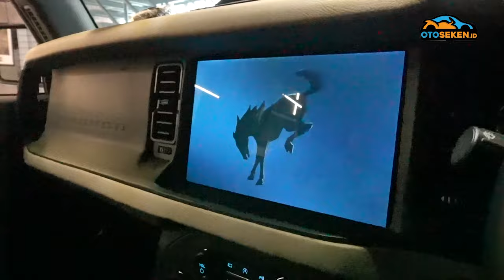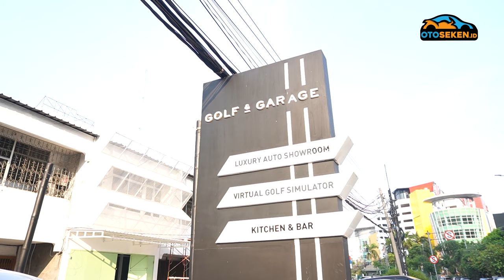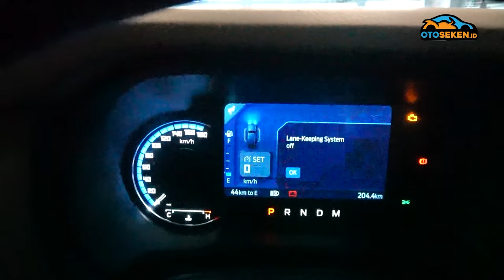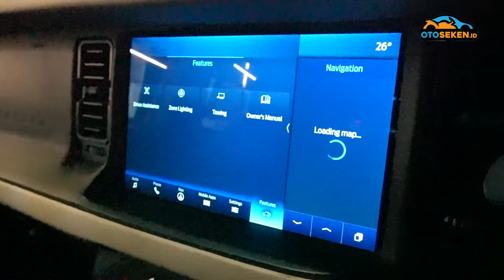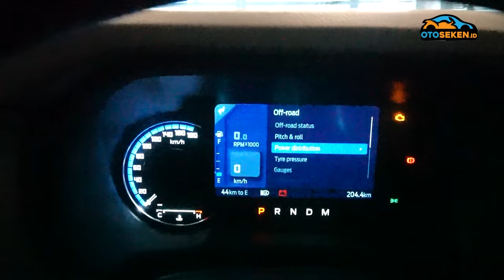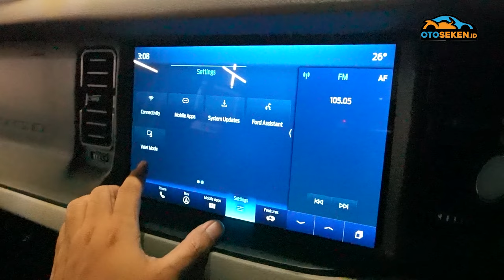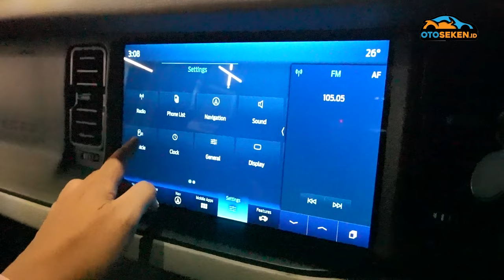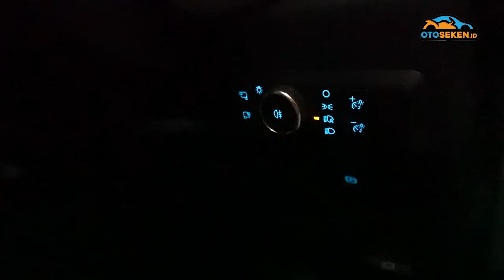Si Bongsor Didesain Gak Ngerepotin, Ford Bronco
Ford Bronco sosoknya kekar di luar tapi canggih di dalam. Enggak nyangka banyak hal yang sudah dipikirkan si pembuatnya untuk off-road. Yuk simak ulasan Ford Bronco Wildtrak 4 pintu berikut ini.

Kontak penjual Edi 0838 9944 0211, IG @golfandgarage. G&G Jl. Pluit Selatan Raya No.40-42, Penjaringan, Jakarta Utara